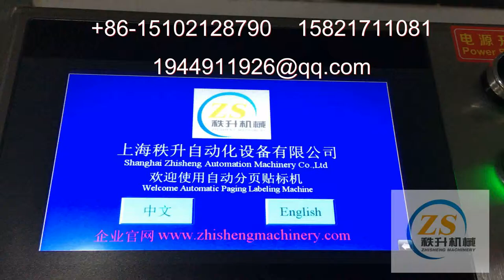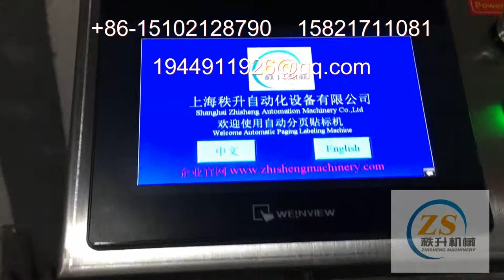stick label machine 貼標簽機器 packing machinery 包裝機械 labeling machine manufactory 貼標機制造商